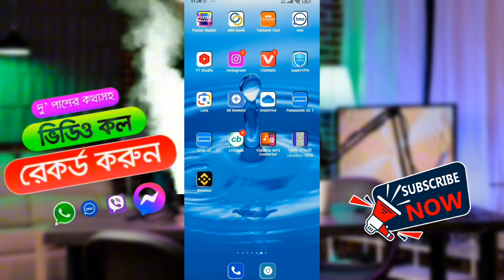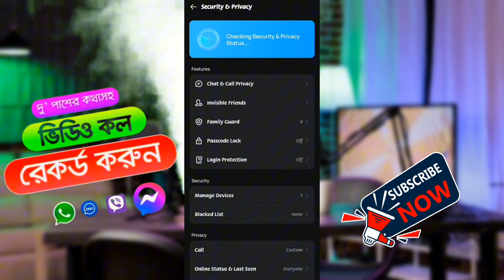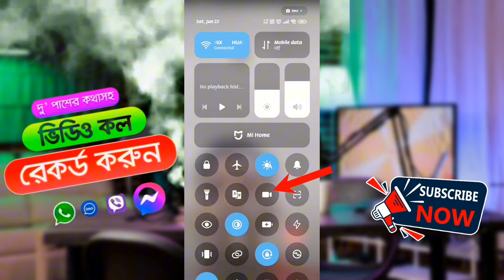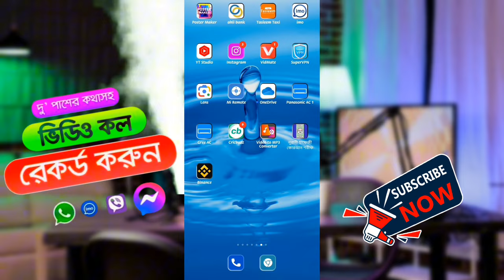দু পাশের কথাসহ যেকোন ভিডিও কল রেকর্ড করুন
WhatsApp  like
Telegram like
T.me/@Xperttechnologybdtel